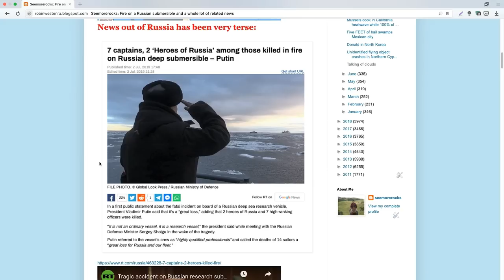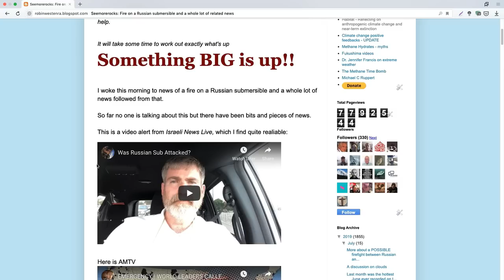Getting behind the headlines of the Russian submersible fire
There is something very serious going on and these two discussion speculate what is going on and it may have something to do with the Russians practising cutting off the internet cord before it is done to them.

Whatever the truth (and this is speculation) there is a lot more than meets the eye.

TruNews

Pence Suspense: Why Was Vice President Recalled to Washington?

Did US - Russian Submarines Have a Firefight?